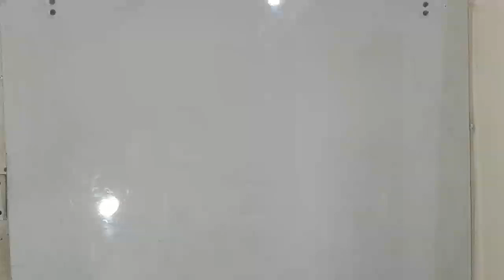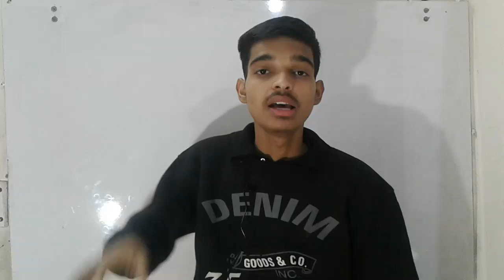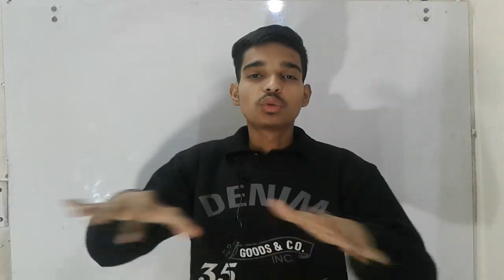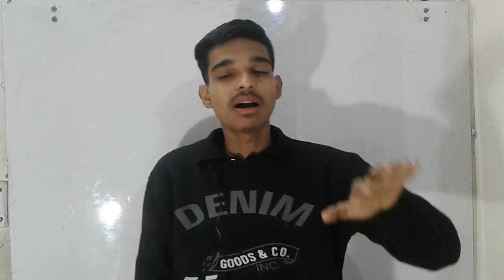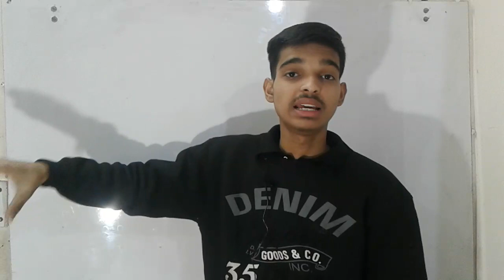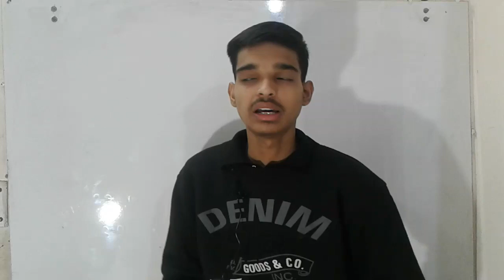Do Preboard Marks Effects On Board or Not ? || by Ishan parashar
Will preboard marks effects on board or not ?

Ishan parashar